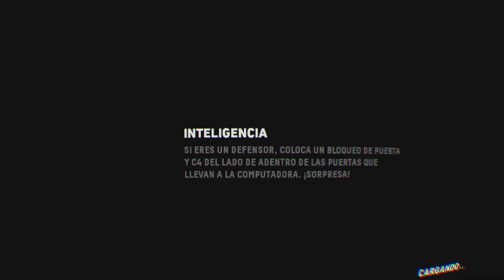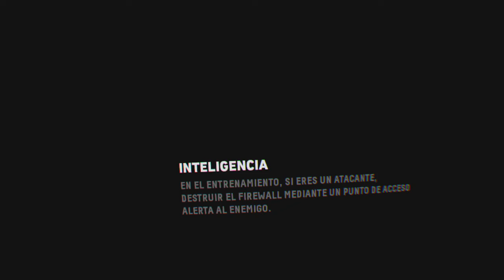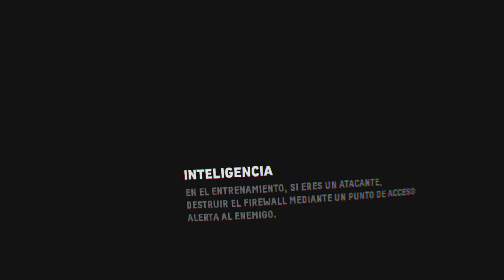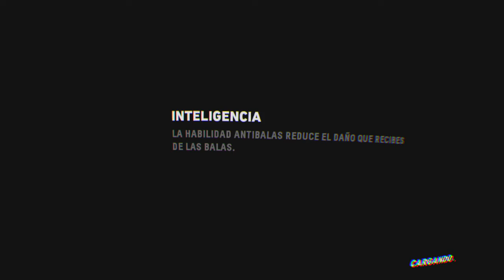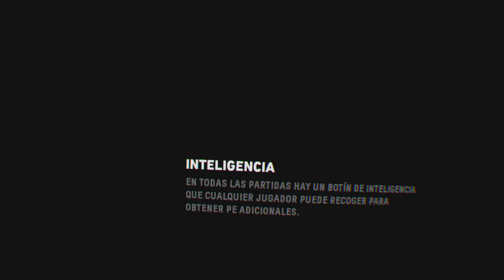Firewall Zero Hour_20220607203621